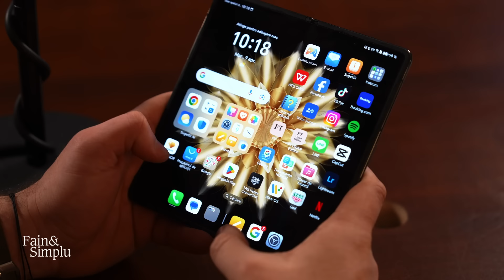FABULOASA VIAȚĂ A LUI ILIE NĂSTASE: " ÎN ROMÂNIA SUNT SĂRAC" | Fain & Simplu cu Mihai Morar 188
Rareori avem ocazia să spunem că viața bate filmul. Azi însă avem ocazia să auzim povestea fantastică a unui om care a cucerit lumea prin talentul și carisma lui și care a transformat sportul mondial. One of  kind... Ilie Năstase!
Nasty, cum era alintat de o planetă întreagă în anii ’70, este cel care a adus spectacolul și banii în sport. Și nu doar în tenis. Pentru că precedentul creat de el într-un sport care încă nu depășea un interes nișat la finalul anilor ’60 a fost preluat și exportat în întreaga lume sportivă. Lumea a început să caute spectacolul, iar sponsorii... adevărații performeri și showmen. Și o dată cu ei, în sport au venit contractele purtătoare de sume colosale.
După cei 24 de ani petrecuți în dreptunghiul magic de zgură sau iarbă, Nastase a schimbat iremediabil ideea de competiție sportivă. Iar tenisul a ajuns pe culmi pe care nu le visa înainte de apariția românului care are în palmares 7 Grand Slam-uri la dublu și 2 la simplu!
Despre impactul major asupra sportului, asupra giganților Nike și Adidas, despre relația cu Ceaușescu și Țiriac, dar și despre unul din cele mai așteptate filme ale anului - Nasty – afli astăzi, într-o discuție cum nu e alta!
Fain & Simplu te poartă prin vremurile romantice și tumultoase ale sportului, care au apus definitiv. Cel mai neconvențional număr 1 al tenisului mondial, Ilie Năstase, vine la Mihai Morar.

SHOW NOTES:
00:00 – Intro
05:41 – Știai asta despre Ilie Năstase?
09:19 – Declarația fantastică a lui Nadal despre Năstase
14:15 – La Roland Garros: ‚am legat câinele de scaunul arbitrului’
16:00 – Cât câștiga primul showman internațional din sportul mare
19:39 – Ce i-a zis Ceaușescu după meciul pierdut cu SUA în 1972
23:26 – De ce a refuzat câteva milioane de $ în 1969
27:58 – Cum a început aversiunea lui Năstase față de autoritate
32:31 – ‚Bunicii mei au fost trimiși în Siberia’
35:09 – 109 victorii în Cupa Davies pe arena lăsată azi în paragină
42:58 – ‚Pentru un viitor campion mondial’
46:30 – Foametea de după război: norocul care i-a scris destinul
50:46 – Replica legendară dată lui Ceaușescu
1:02:21 – Începuturile neștiute ale tenisului mondial
1:05:52 – Ce îi datorează fondatorul gigantului Nike?
1:09:55 – Cadoul de la Nasty luat în mormânt de fondatorul Adidas!
1:12:31 – Celebrul gest cu degetul pe teren
1:20:02 – Ce are în comun cu Maradona și Messi?
1:28:06 – Cel mai mare impact al lui Țiriac asupra lui a fost...
1:35:02 – A fost păcălit în alegerile din 1994 la Primăria Capitalei?
1:38:31 – La confidențe cu cei mai puternici oameni din lume
1:47:41 – Copilul de care se simte cel mai atașat este...
1:49:58 – Relația anilor ’70: playboy Nasty și Diana Ross
1:51:39 – PREMIERĂ: Anunțul bombă făcut de Năstase!
1:58:22 – ‚Mi se întâmplă să mă rog și se întâmplă!’
2:02:46 – Cel mai de succes playboy al tuturor timpurilor?
2:06:44 – Prieten sau concurent de o viață cu Ion Țiriac?